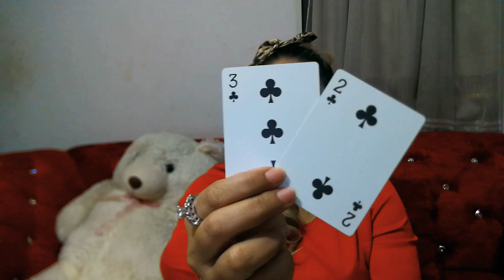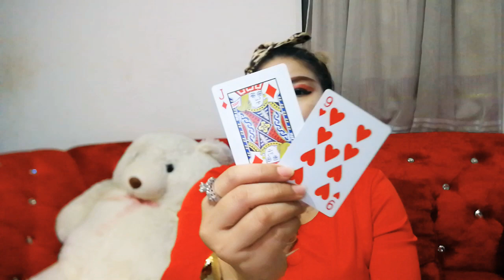หมอนีน่าแม่นๆ#เปิดดวงราศีสิงห์เดือนพฤษภาคม2563/ดูดวงไพ่ยิปซีค่าครู99บาทส่วนตัวtel/line096-79-22-666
ติดต่องานแสดงคอนเสิร์ต.International/ร่วมงานค่ายเพลง..ผู้จัดละคร.งานในวงการบันเทิง.การแสดงละคร
ถ่ายแบบ.งานโฆษณา..งานร้องเพลง.กีตาร์โฟรก
ศิลปินเดี่ยว.ชอบมากค่ะ..ที่รัก
กราบขอบพระ.ผู้ใหญ่ทุกท่านให้โอกาสค่ะ

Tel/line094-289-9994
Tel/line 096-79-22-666